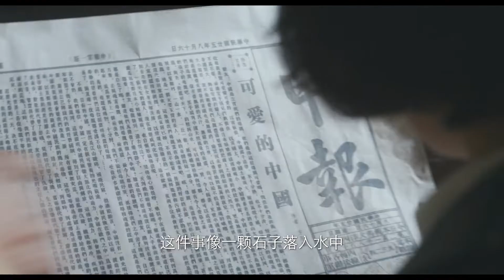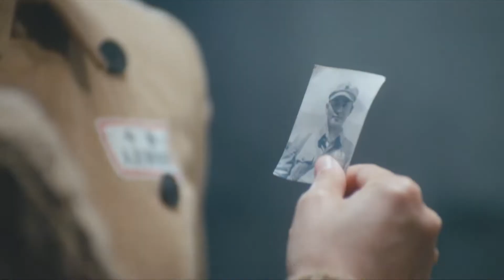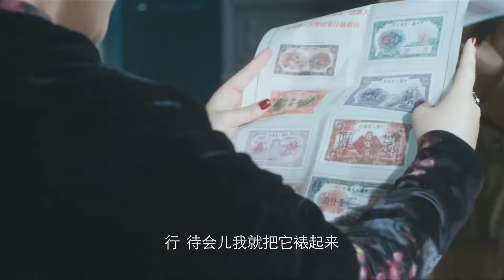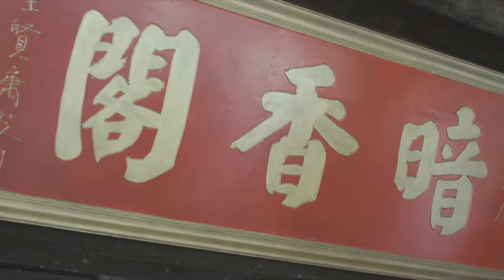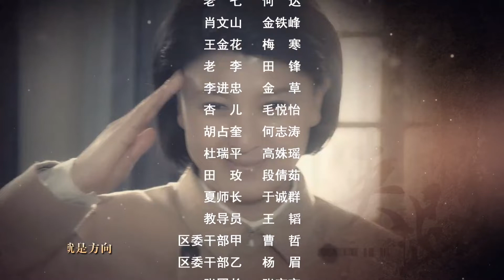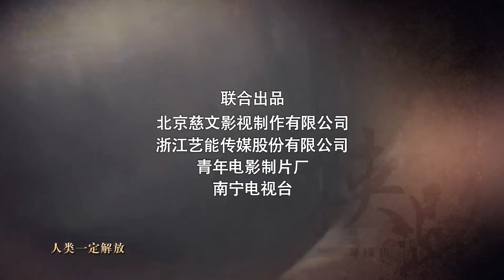【高分谍战剧】烽火绝恋 34丨莫莉为林午阳取钱箱丨 主演：